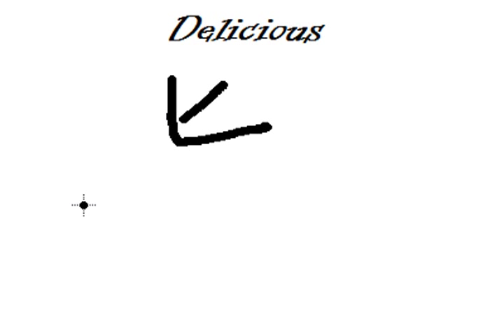Learning Kanji with Bison! (Delicious!)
Oishiii!　　旨

Well, the kanji isn't the same as used in oishii　美味しい, but the meaning of the character is the same!

For the Japanese students watching this:  there's a typo in the radicals, make sure you replace "Spoon" with "Day."